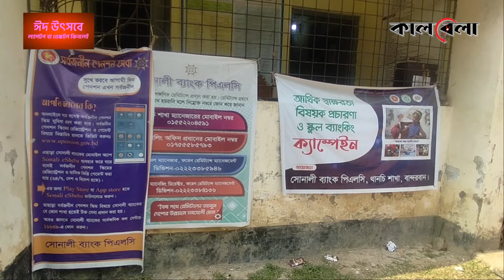বন্দুক ঠেকিয়ে ব্যাংক ডাকাতির বর্ণনা দিলেন প্রত্যক্ষদর্শী | Bank Robbery | Bandarban | Kalbela